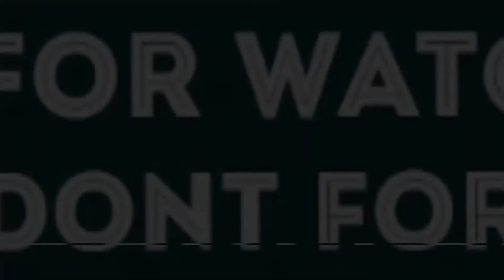6 Langkah Cara Menggambar Anjing Untuk PAUD dan TK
Video ini adalah panduan belajar menggambar untuk anak TK dan Paud
6 Langkah Cara Menggambar Hewan Anjing Untuk